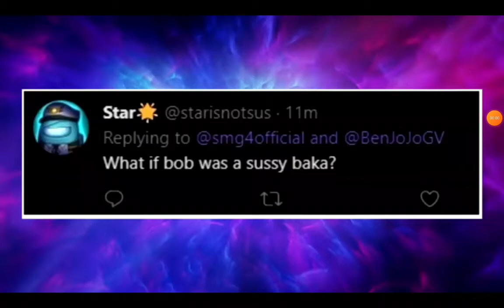Melony Says A Bob What If Sussy Baka If is Here Hmm...?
Melony Calls A Bob Someone Says A Sussy Baka Here Hmm...?
And Bob Says What?
Have Fun Video Guys! ^^]